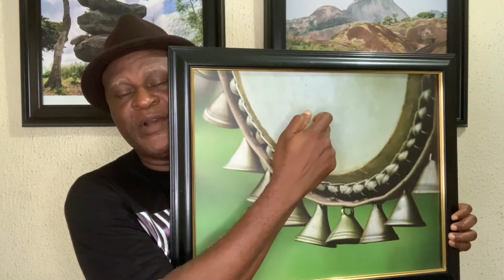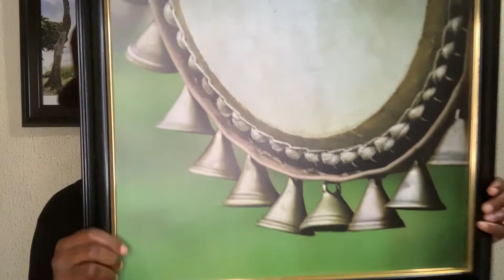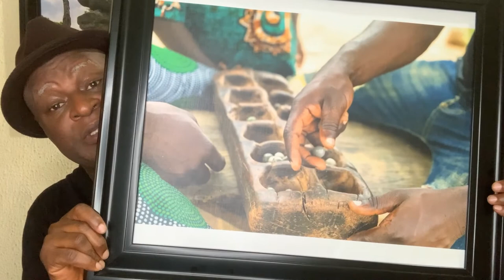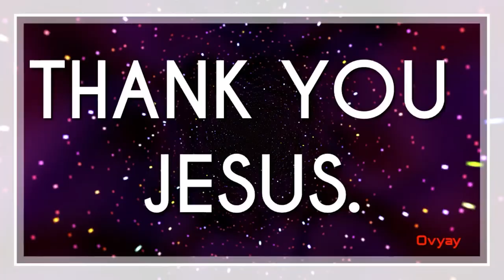How to enjoy your old photographs